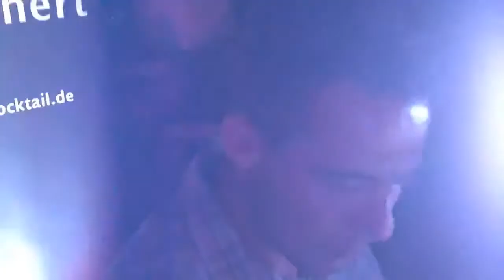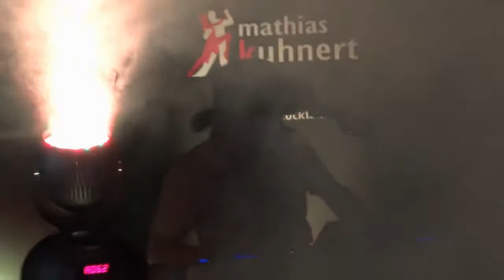Mühlhausen 2012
sorry, bisschen asynchron, die erste Hälfte war mit Ipad gefilmt ...